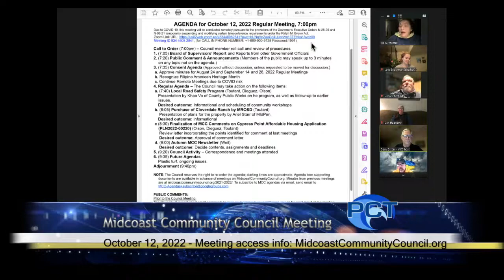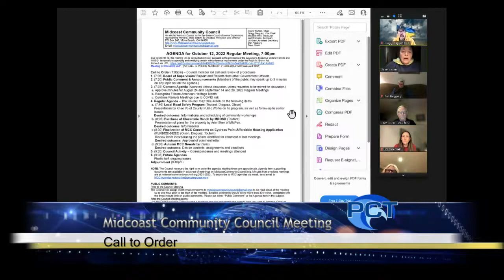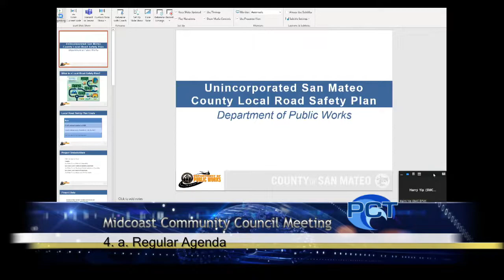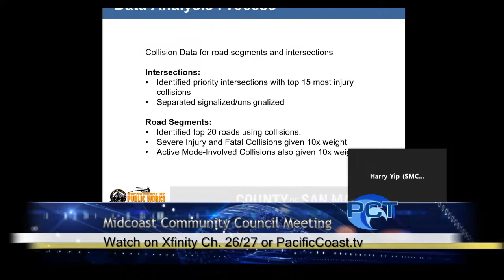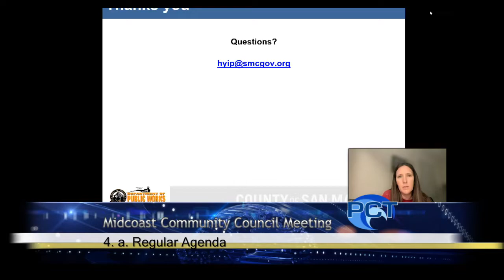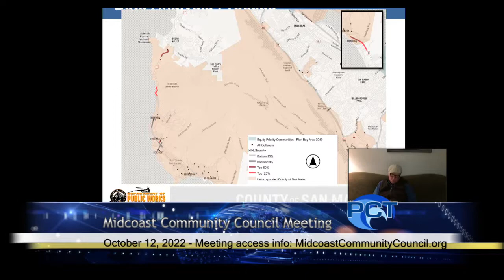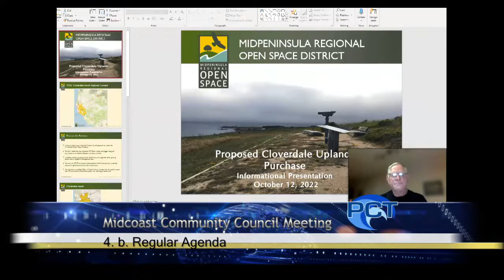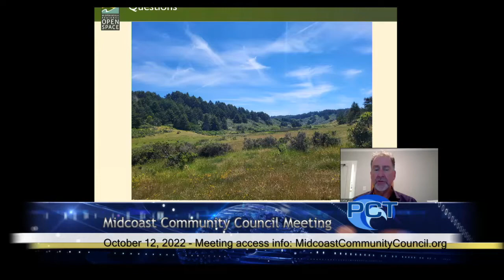MCC 10/12/22 - Midcoast Community Council Meeting - October 12, 2022